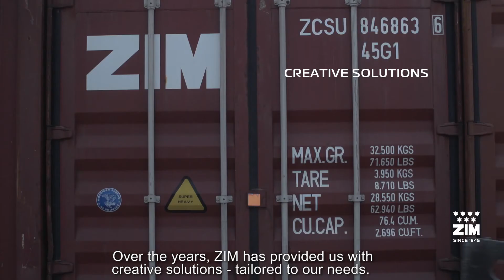Israel Cotton Board Success Story: ZIM’s Expertise in Overcoming Logistical Challenges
Cotton, classified as hazardous cargo, demands special handling throughout its journey. When the Israel Cotton Board faced an unexpected challenge that threatened the timely shipment of their cotton bindings, they turned to ZIM, their trusted partner for innovative solutions. ZIM's expert team worked closely with the Board’s representatives to design a quick and effective action plan, ensuring the smooth and timely delivery of the cargo.